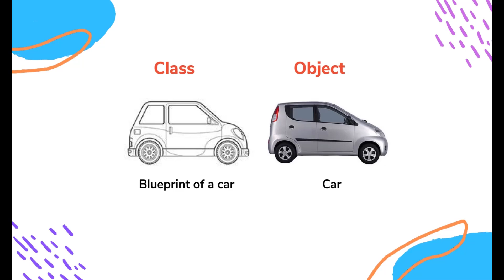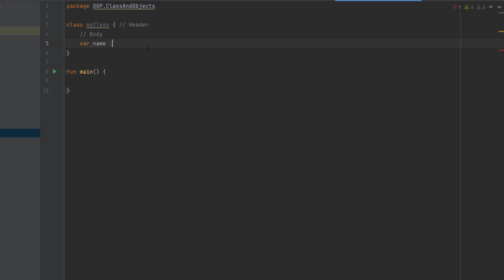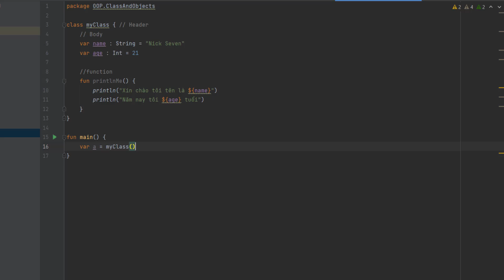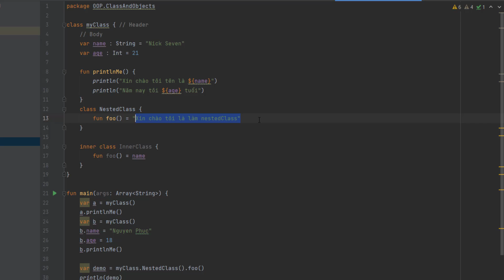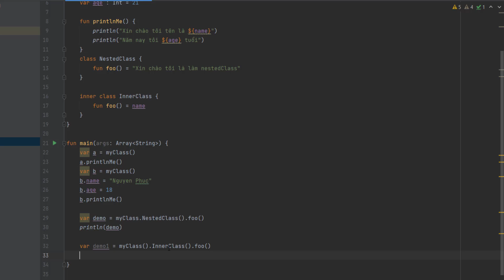Tự học lập trình kotlin #13 : Class and Object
Trong video này, chúng ta sẽ tìm hiều về một số phần cơ bản hướng đối tượng sử dụng trong kotlin. Chúng ta sẽ học về class và objects và làm thế nào để sử dụng object. Định nghĩa của Hướng đối tượng, lớp là một bản thiết kế của một thực thể theo thời gian thực và object là trạng thái hiện tại của class, bao gôm cả các hành vi.

☕️ Các bạn có thể mời tôi một ly cà phê thay cho lời cảm ơn.

✉️ Theo dõi và liện hệ với mình để nhận được thông tin mới nhất